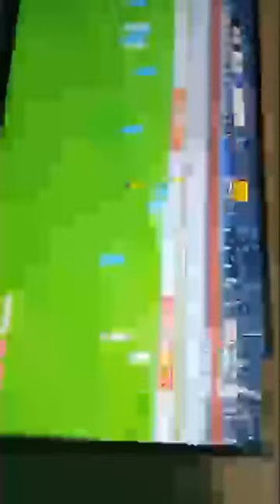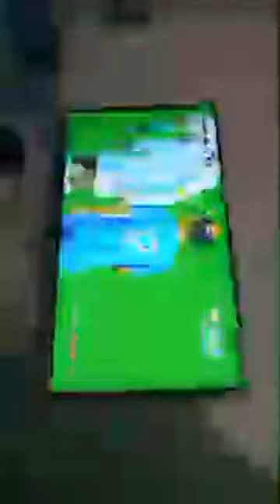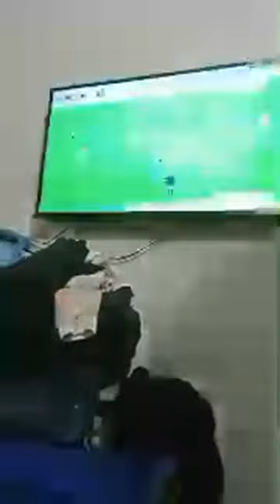Football In Manipur India Vs Myanmar